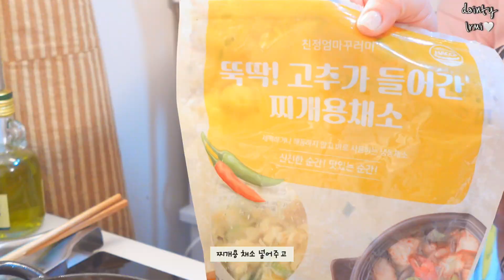Eng | 자취요리브이로그 | 🙋🏻‍♀️#91| 향긋한 달래요리 먹고 건강해지는 일상💛 달래솥밥 | 달래새우전 | 고구마타르트 | 차돌박이된장찌개 |명란계란말이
안녕하세요 이르미 입니다🙋🏻
오늘도 시청하러 와주셔서 너무 감사합니다 💕
재밌게 시청해주시고 , 다음 영상에서 또 만나요😍

영상속💁🏻

차돌달래솥밥 달래새우전
고구마 타르트 + 밤라떼
차돌된장찌개+명란계란말이

📢자막은 설정에서 선택하시면 됩니다:)
You can choose subtitles in Settings :)